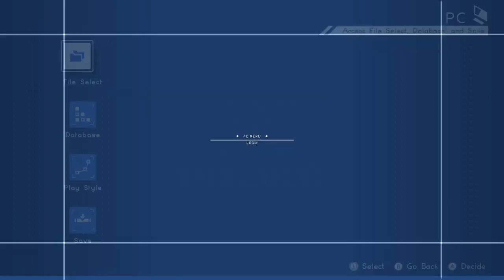Astral Chain │ Part 37: Post Game [Audio Issue] │ Backlogged Games